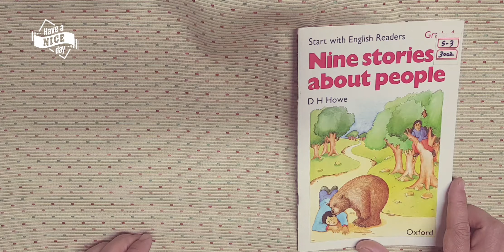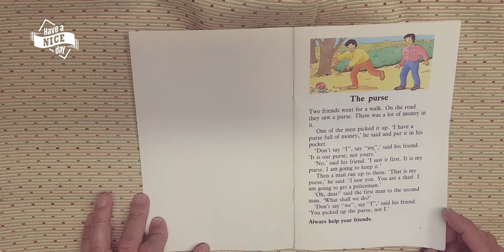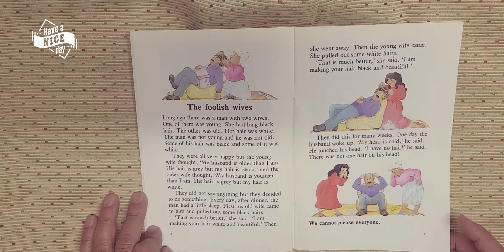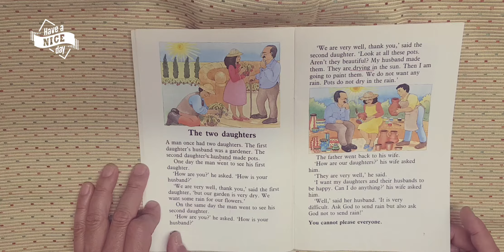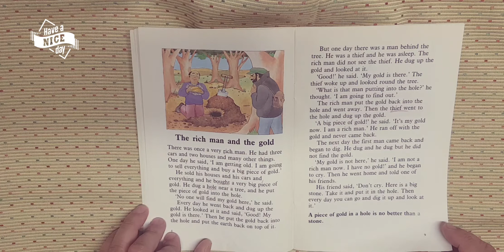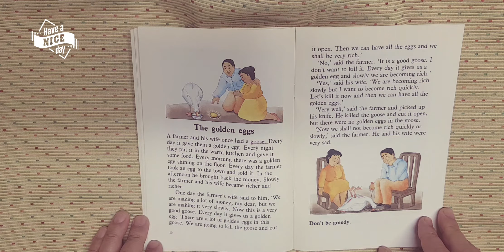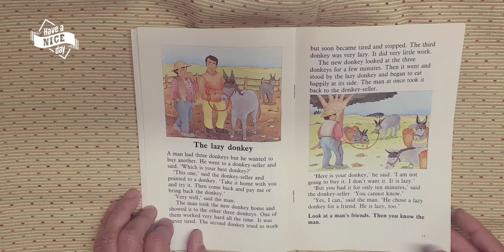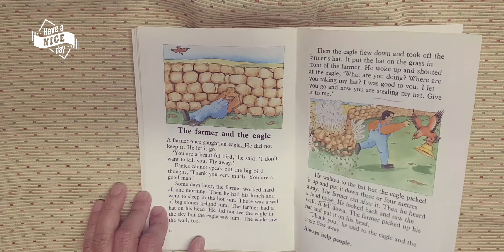Nine Stories About People. S3. 3002. Book reading